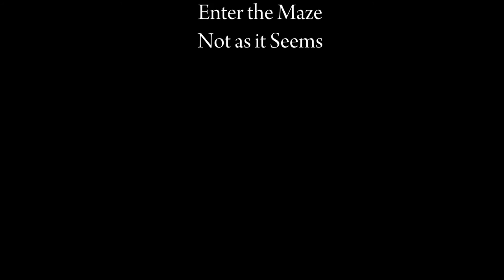Rainbow Dave: The Best Defense Against Injunctions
When the RCMP come to investigate the grounds for whether an injunction can be granted is the time an accurate languaging is necessary by those people who meet the RCMP. This video explains why and how the First Nations title position  is necessary at the very beginning of the campaign. Dave Cascagnette​ has seen 4 campaigns in the last 5 years on the Sunshine Coast. Only one campaign won. They won because of what he brings up here.